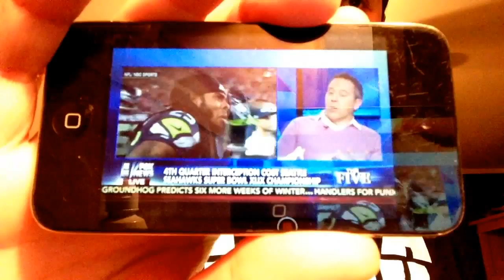Fox News Attacks Pete Carroll For Questioning 9/11